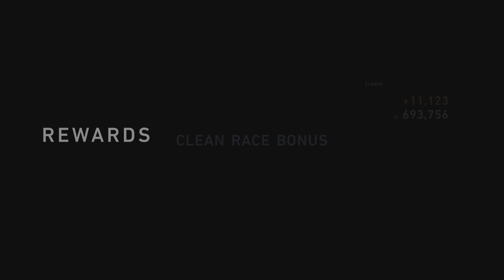GT7: Tokyo Expressway East Clockwise: Nissan GT-R Cup